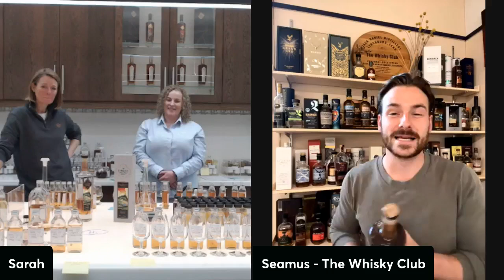How To Make a World’s Best Single Malt with Lakes' Whiskymaker Sarah Burgess | The Whisky Club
To celebrate the very last bottles of The Lakes Whiskymaker’s Editions: Voyage, Created Exclusively for the Club finally making it to Australia, we’re re-visiting our virtual live stream tasting with The Lakes Whiskymaker Sarah Burgess and Commercial Director Kirsty Taylor.

This exclusive release was available at The Whisky Club as our Whisky of the Month for Feb 2024, with the last remaining bottles nabbed by Members via a ballot in October the same year.

Liquor licence number: 94735